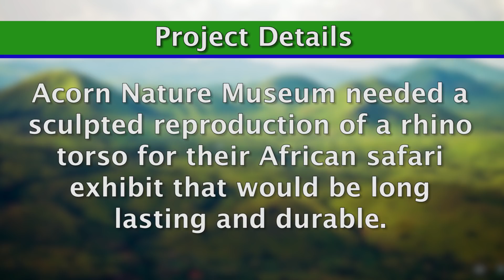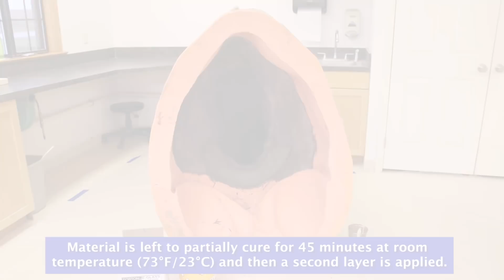How To Make a Mold of a Rhino for a Museum Display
This mold making tutorial video shows how a sculpted reproduction of a rhinoceros torso was made for an African safari preservation exhibit at a museum.  A mold of a taxidermy rhino mount was made using Rebound™ 25 silicone rubber and gypsum polymerized with Forton™ VF-812 was cast to make the final piece.